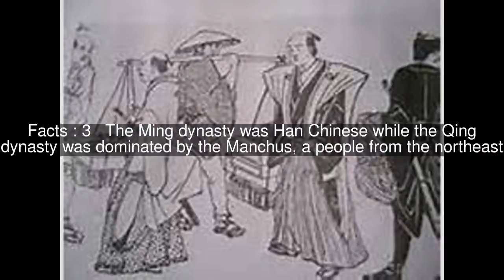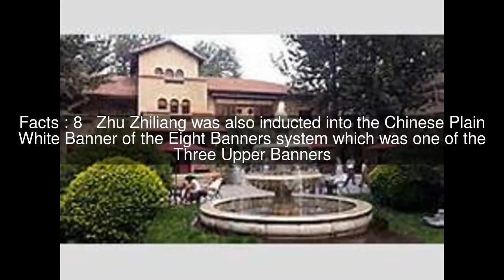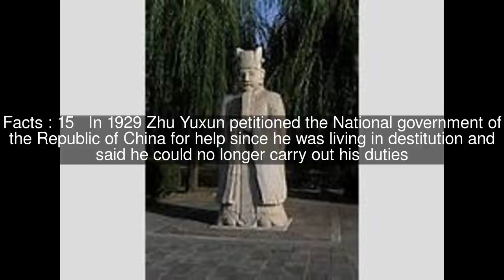Marquis of Extended Grace Top #17 Facts